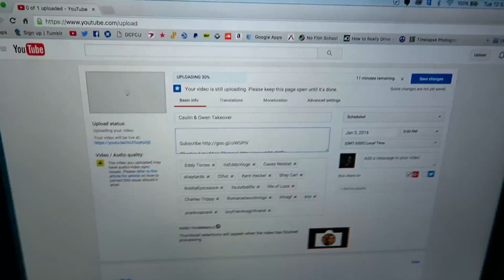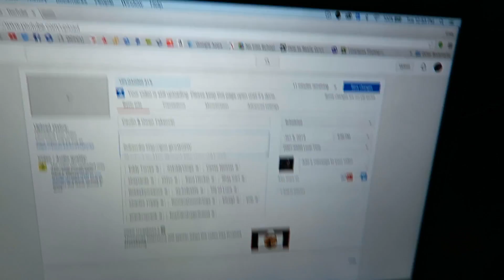Soccer somersault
Today I went kind of my first soccer game, well anyways this was Dylan Donaldson soccer game where Somersaults are thing.

Audio by